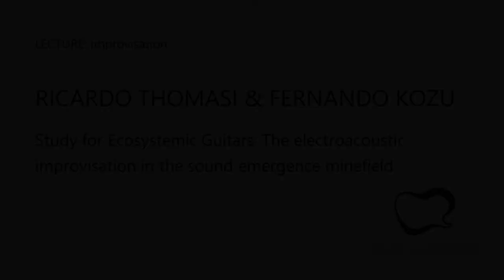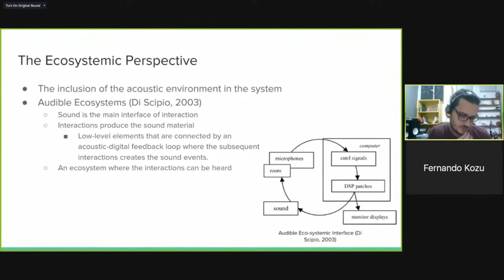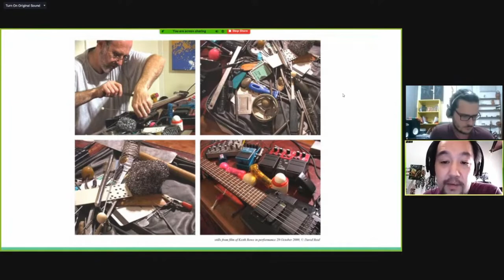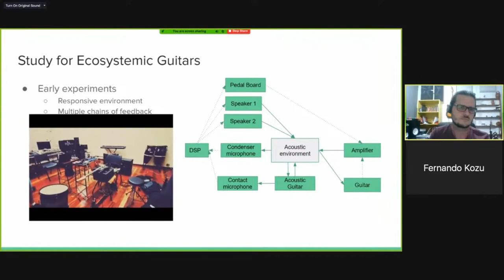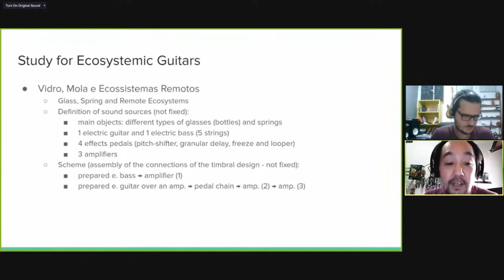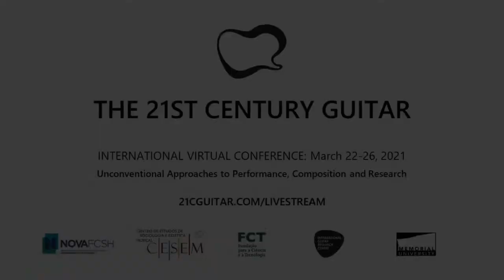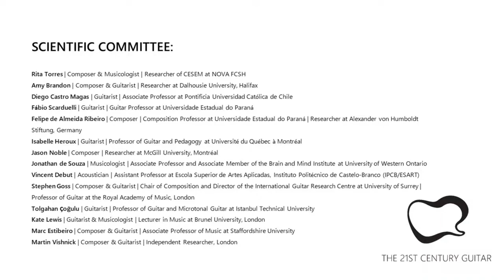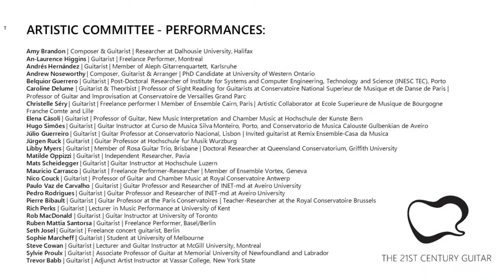Study for Ecosystemic Guitars: The electroacoustic improvisation in the sound emergence minefield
Organization
Amy Brandon | Dalhousie University, Halifax, Canada
Rita Torres | Universidade NOVA de Lisboa, Portugal

March 26
Electric guitar & Improvisation (Lectures and Performances):
a. Study for Ecosystemic Guitars: The electroacoustic
improvisation in the sound emergence minefield
b. Vidro, Mola e Ecossistemas Remotos

by
Ricardo Thomasi &
Fernando Kozu

This is a collaborative research in progress that searches for creative expansions that interrelate contemporary electric guitar and ecosystemic sound feedback approaches through live electronic performances. At actual stage, we are exploring ways to connect guitar and its related physical objects through sound feedback, including the surrounding environment as active part of the system, going to an ecosystemic view of instrument (Waters, 2007, 2013) - besides of expanded, augmented and/or modular concepts that are common in use (Lähdeoja, 2010; Quintans, 2010). On the electric guitar sides, our experiments are highly influenced by Keith Roweʼs works, that consider that the whole system mounted around the guitar, like physical objects, pedals and amplifiers plays an important role in making sensitive nuances of sound that are not perceived by the usual ear and that are considered as unimportant or simply seen as incident noises (Olewnick, 2018). On the sound feedback side, corroborating to emancipation of background noises, we are supported by Agostino Di Scipioʼs Audible Ecosystems and Modes of Interferences works (Di Scipio, 2003, 2010), incorporating digital signal control strategies to integrate guitar and sounding environment into the same ecosystem. These approach has being implemented in Study for Ecosystemic Guitars, a guided-improvisational performance for electric guitar, sound feedback system and live electronics, where creative process started using feedback sound as a connection channel among guitar, amplifier, pedals and environment, thus coupling four different systems in a complex and highly
sensitive way.*And the performer itself is another agency-interface in a “active sound-space” (Impett, 2013) proper for feedbacks gestures into sounds moment-to-moment, like Roweʼs definition of “occupy/occupying
the moment” (Mesa/Rowe, 2017) The simple exchanging of information among the systems produce a slowly and continuous spectral and/or granulated change as emergent sound structures. In this sense, we
are searching for new parameters to explore performance actions allying free improvisation and musical development to the ecosystem behaviour. In other words, we are walking through a sonic emergence minefield. Nevertheless, we believe that this research may highlight new ways to integrate electric guitar and live electronic performances and also reveal new ways to think musical form development aligned to contemporary needs and recent research, as discussed in Solomos (2013).

Vidro, Mola e Ecossistemas Remotos (2021)

This work is a live electronics and prepared guitar improvisation that comes from Studies for ecosystemic guitar, by Ricardo Thomasi and Fernando Kozu, inspired by Keith Rowe's tabletop prepared guitar and Agostino Di Scipio's Audible Ecosystems. Mola, Vidro e Ecossistemas Remotos makes reference to the materials used for improvisation with guitars and the remote interaction between two environments. This presentation was remotely assembled and the two performers interacted in real time so local recordings was after mixed and edited with video.